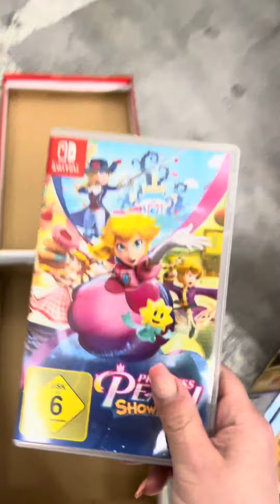Heute im Lager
Part 2?